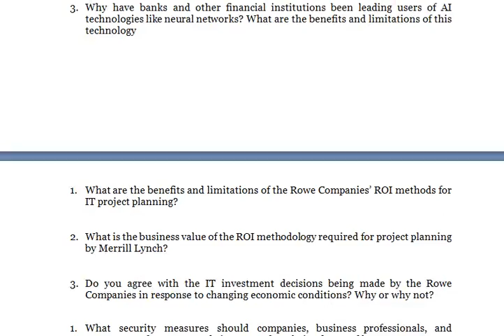What are some of the benefits and limitations of data mining for business intelligence Use Bank Fina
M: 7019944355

1. Do you agree with the argument made by Nick Carr to support his position that IT no longer gives companies a competitive advantage? Why or why not?

2. Do you agree with the argument made by the business leaders in this case in support of the competitive advantage that IT can provide to a business? Why or why not?

3. What are several ways that IT could provide a competitive advantage to a business? Use some of the companies mentioned in this case as examples. Visit their websites to gather more information to help you answer.

1. What is the business of wireless technologies in the chemicals and automotive manufacturing industries? What other manufacturing applications might benefit from wireless technologies? Why?
2. What are some of the business benefits of wireless technologies in finance and investments? What other applications would you recommend? Why? Check the website of Fidelity.com to help you answer.
3. What are some of the business benefits and challenges of using wireless technologies in retailing? What are some other applications that might be beneficial to consumers, as well as retailers? Why?

1. What is the business value of AI technologies in business today? Use several examples from the case to illustrate your answer.

2. Use Bank Financial’s experience to illustrate your answer.

3. Why have banks and other financial institutions been leading users of AI technologies like neural networks? What are the benefits and limitations of this technology

1. What are the benefits and limitations of the Rowe Companies’ ROI methods for IT project planning?

2. What is the business value of the ROI methodology required for project planning by Merrill Lynch?

3. Do you agree with the IT investment decisions being made by the Rowe Companies in response to changing economic conditions? Why or why not?

1. What security measures should companies, business professionals, and consumers take to protect their systems from being damaged by computer worms and viruses?

2. What is the ethical responsibility of Microsoft in helping to prevent the spread of computer viruses? Have they met this responsibility? Why or why not?

3. What are several possible reasons why some companies (like GM) were seriously affected by computer viruses, while others (like Verizon) were not?

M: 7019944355